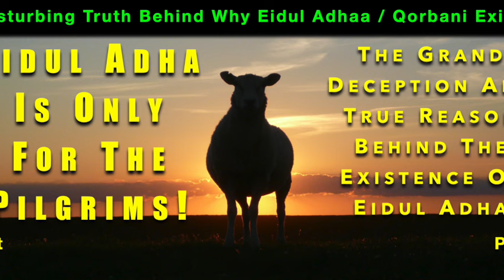The Disturbing Truth Behind The Eidul Adhaa Celebration - Part 01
Assalaamu Alaikum.

Welcome to the first part on on the deceptive history of Eidul Adha.
Each year, we are faced with a hefty task of buying a sheep with view to offer it as a sacrifice on Eidul Adha. The question is, Sacrifice for what exactly?
Most Muslims, if not all, believe that Eidul Adha exists to celebrate the sparing of Isma'eel from being slaughtered by his father Ibraheem.

This talk will explain why Eidul Adha isn't what it is made to be and why what Allaah wants from us in the Qur'aan is totally different to what the Sheikhs want from us.

This talk explains it all.

Your brother,
Abdusalam.